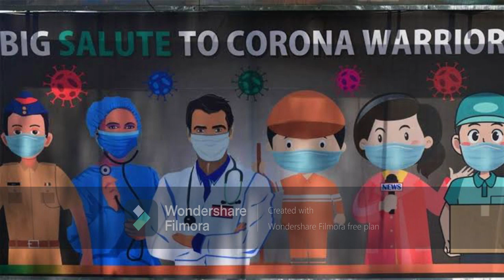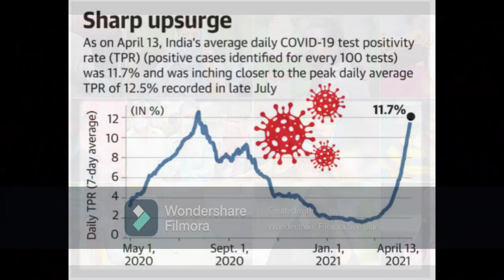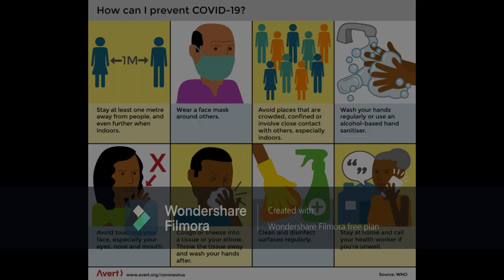Amrapali Group of Institutes Haldwani | COVID - 19 Second Wave Awareness Campaign | Rudrakshi Patwal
The Country has witnessed a sudden surge in COVID-19 cases in the last few weeks. Amrapali Group of Institutes Haldwani requests all students, parents, alumni, wellwishers to strictly follow COVID-19 Guidelines and support the government, administration in the fight against COVID-19.

Participate in our COVID - 19 Second Wave Awareness Campaign.